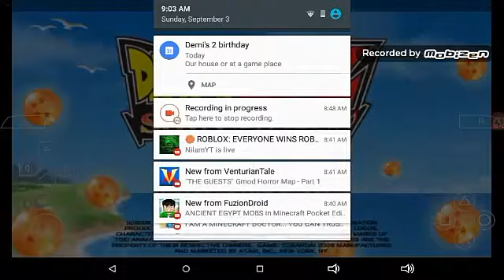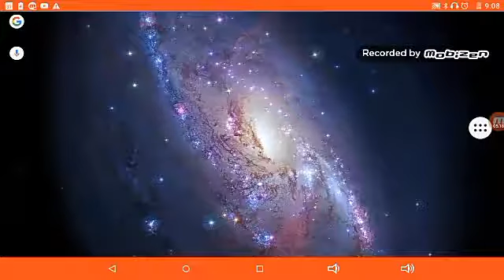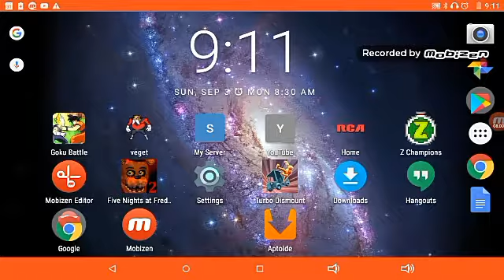Epic DBZ Games! Enjoy!